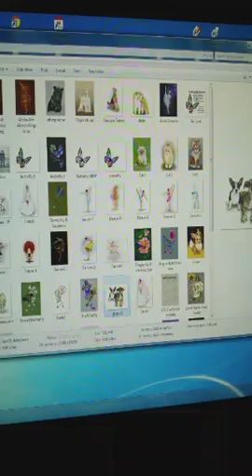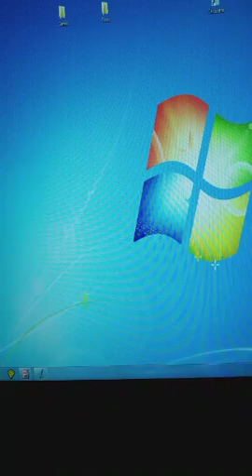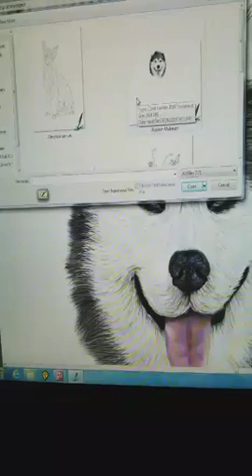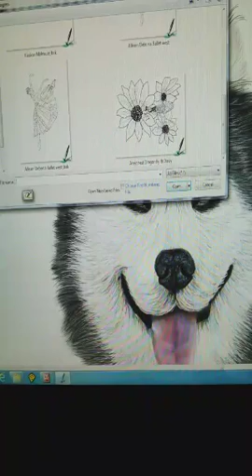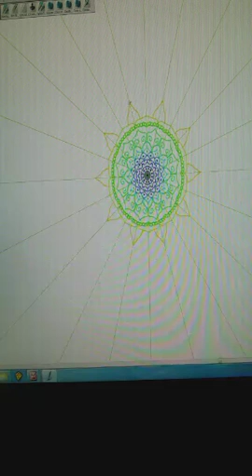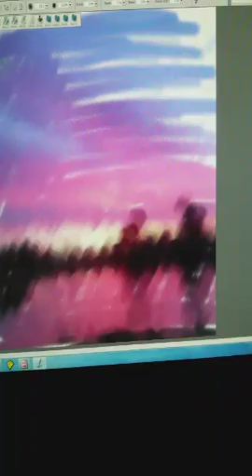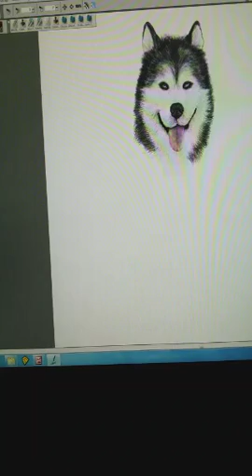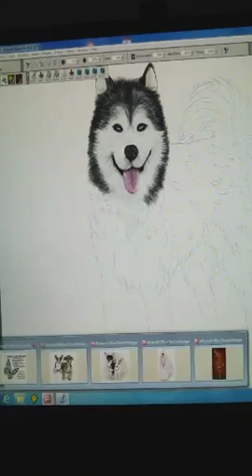Alaskan Malamute pet portrait pt2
More art & info a FB.me/kathygrillodesign